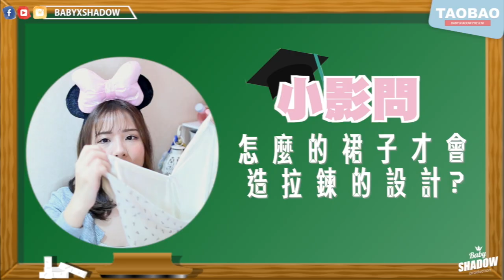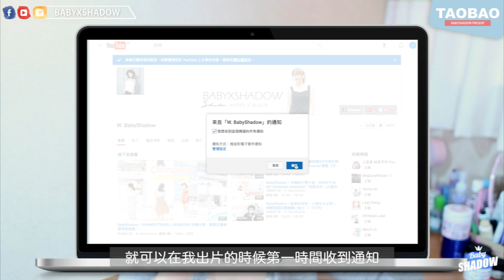BabyShadow ◊ 初夏淘寶敗家日記Try on Haul · 30元以下淘寶超高質「簡約清新單品」【中字】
小 影 BabyShadow ™ |  TAOBAO 淘寶
WARNING！今次卜卜聲比較多，記得將音量收細
▸  LOVE MORE ♥

有時我都會在Story問, 你們想快點看到影片還是希望我慢慢完成。
得到的回應總是十分窩心的說--不要緊~我們等你❤
覺得有你們的支持, 超幸福的小影呢~~
今次春夏淘寶我預早了1-2個月時間準備, 想不到還要6月才出~
讓你們久等了的春夏淘寶TRY ON已經上載到YOUTUBE了
記得讚好.留言.分享同訂閱來支持一下小影喔♥
好了, 廢話不多說! 看影片吧☞

▸ 字幕組/
特別嗚謝Ronald 子今次又為我打字幕😘❤

因為YOUTUBE新編制讓訂閱者不能第一時間接收到我們的更新，如果不想看不到小影的最新影片的話，記得按下訂閱鍵旁的門鐘啦～自自然然就會通知你的了♡

 ▸ FAQ
Camera: Canon 700D,G7X MarkII
Skin Type: Relatively dry and sensitive
Software for editing video: Final Cut Pro and After Effect

♥ The video was directed, filmed and created by BabyShadow♡